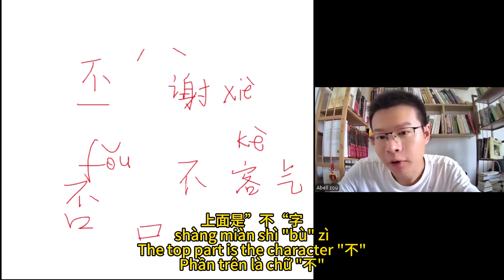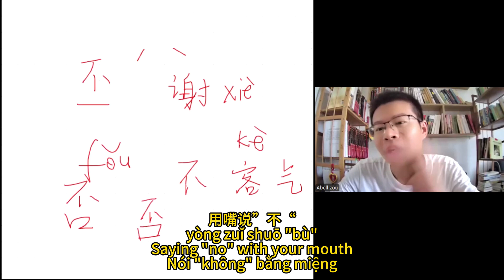不 否： 不谢 不客气 否认| Learn Chinese 学中文